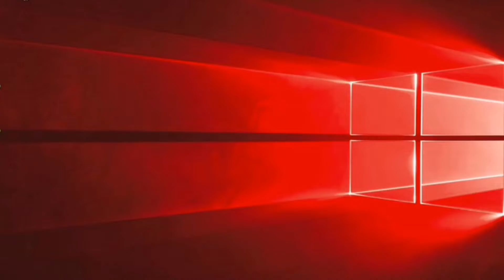Mushahid Academy by Mushahid Sir